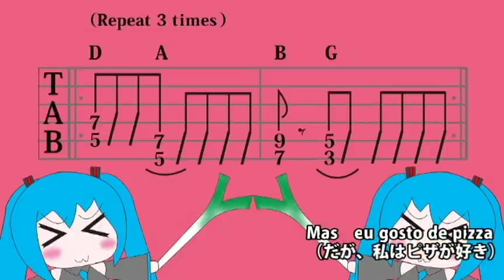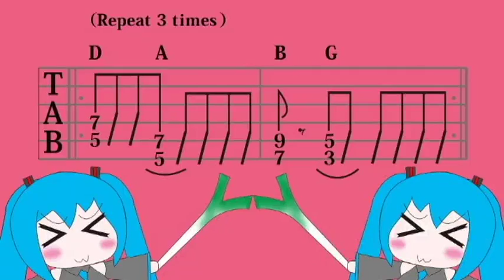Pizza・Pizza・Pizza Música Para iniciantes de guitarra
Ouvi no Brasil, e colocar o sorvete para comer pizza.
É incrível (›ω‹.)b

【Pizza・Pizza・Pizza】Português, esta canção, versão ,Do Japão.

Hatsune Miku, um software VOCALOID japonês canta essa música.
Canção Para iniciantes de guitarra
Guitar Music For Beginners

ブラジルではピザの上にアイスクリームをのっけて食べるんですね！
すごいです(›ω‹.)b食べてみたい＾p＾
ということで、ポルトガル語バージョンの曲を作ってみました。